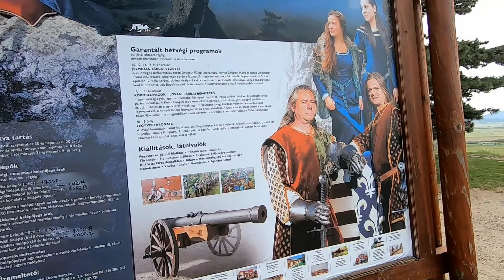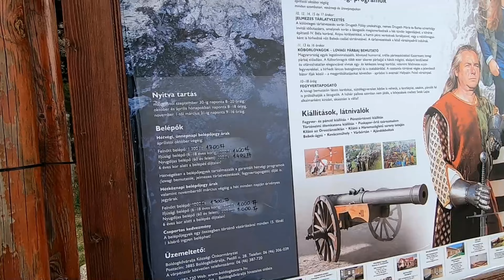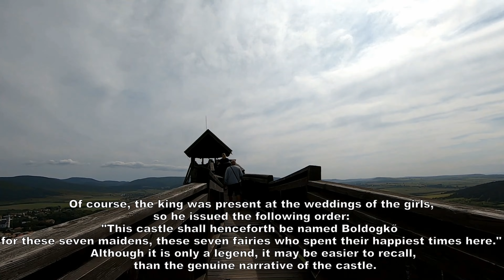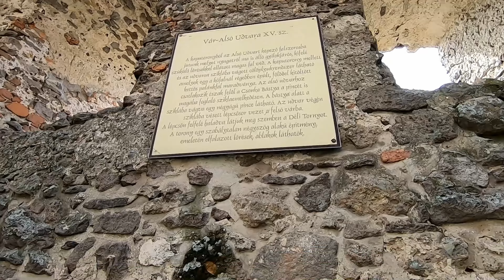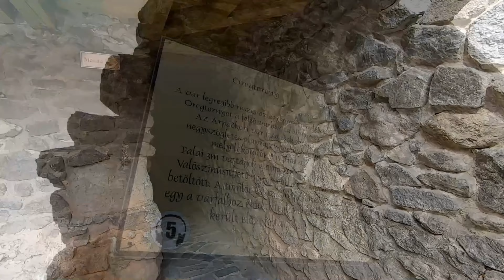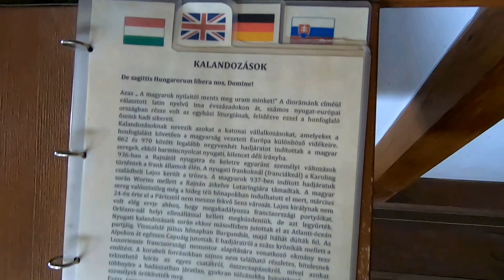BOLDOGKO CASTLE | 4K | Romantic Knight's Castle | Boldogkő vára | Hungary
Full Tour of Boldogko Castle that was constructed in 1282.
The romantic knight's castle built on a rock awaits its guests in a special environment, with a reconstructed palace wing and a beautiful panorama, at the foot of the Zemplén Mountains, rising from the embrace of peach trees and black pines.

New updated Ticket price for 1 adult person is 2000 HUF (5 EUR), and the parking is free.